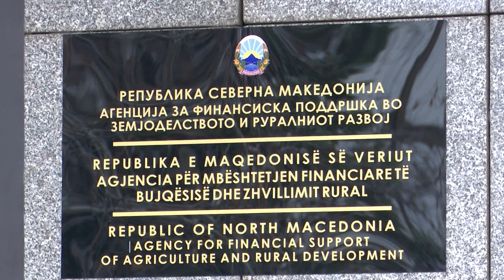BUJQIT TË PAINFORMUAR PËR IPARD - FONDET